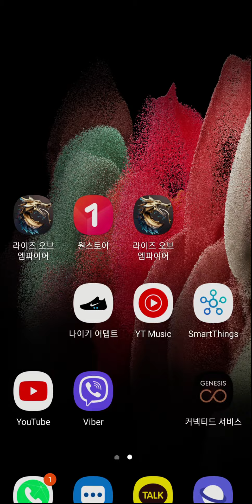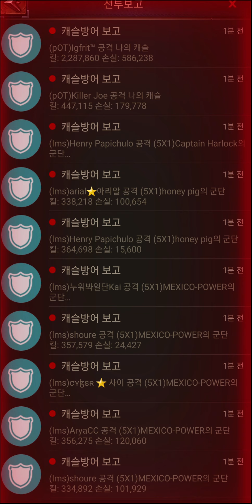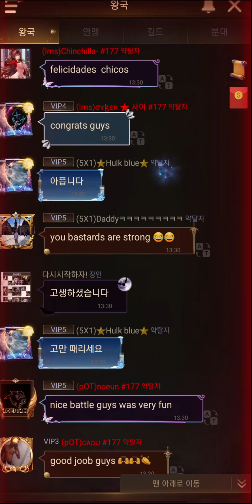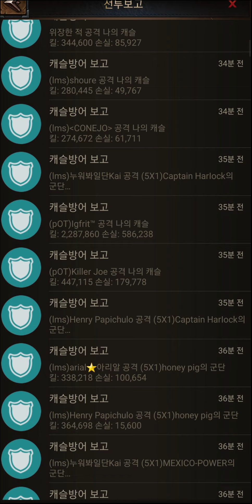RISE OF EMPIRE KE THRONE WAR S277 X S177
ROE